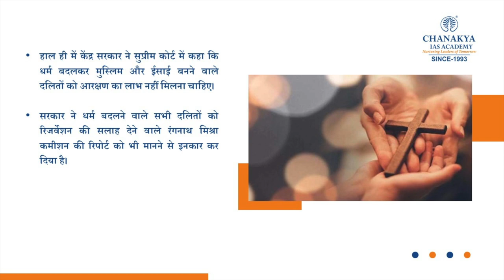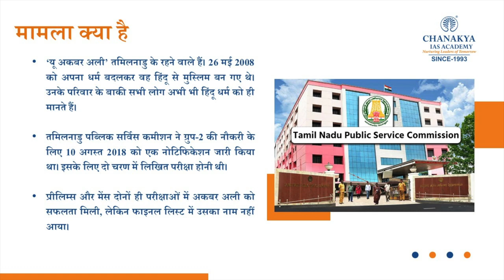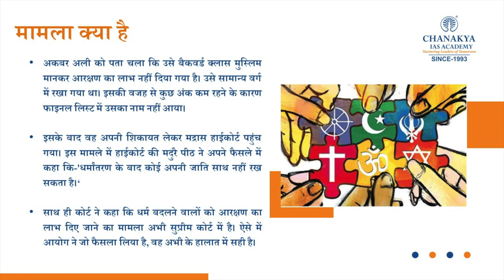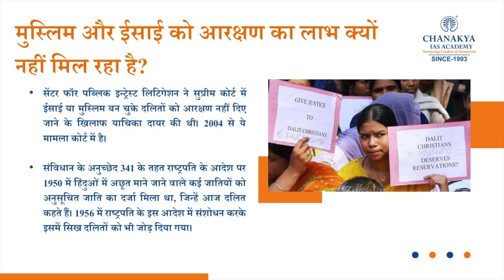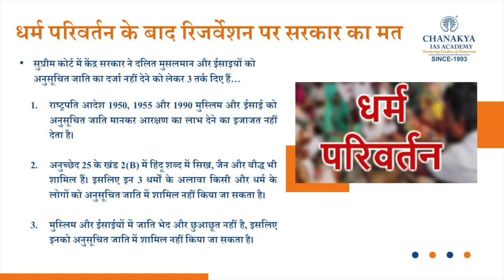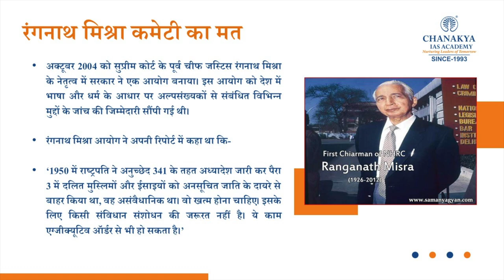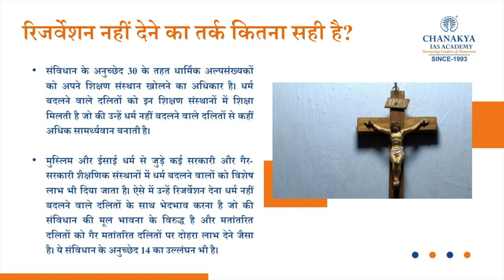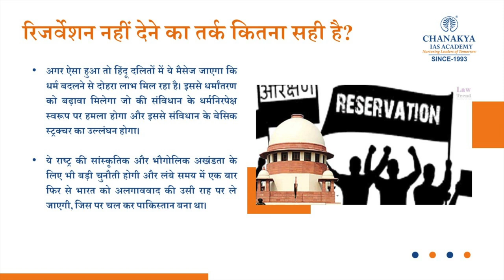Should Reservation Be Provided For SCs Who Have Converted Their Religion? Current News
Should Reservation Be Provided For SCs Who Have Converted Their Religion? In today's video, we shall discuss the question related to quota benefits for SCs who have converted into Islam or Christianity. The discussion provides both the arguments in favour of reservation and against for a better understanding.